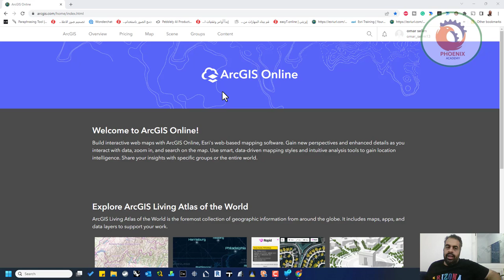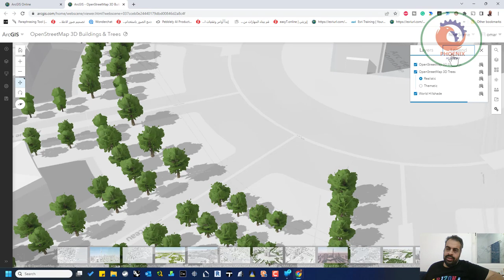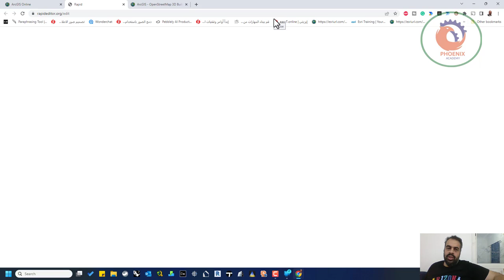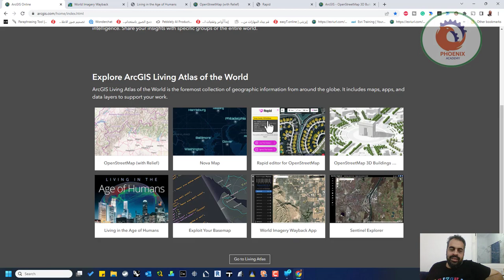ArcGIS Online بالعربي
❤️ روابط التواصل
✅ انستجرام